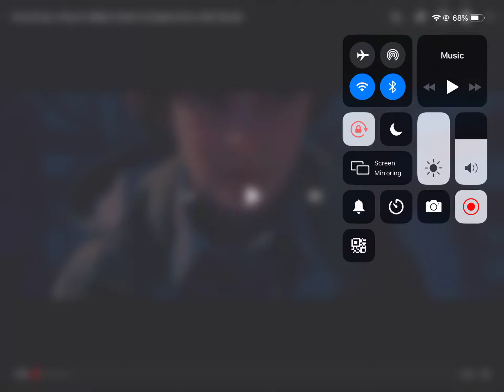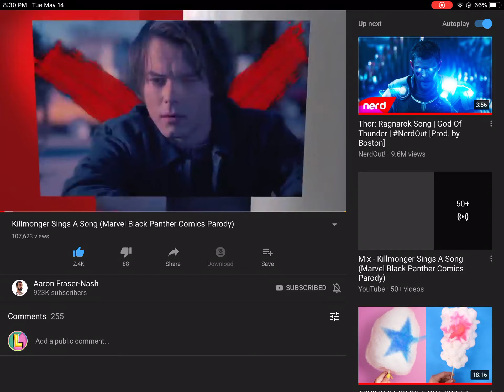Shuri VS killmonger song battle (FT.T’challa/black panther)